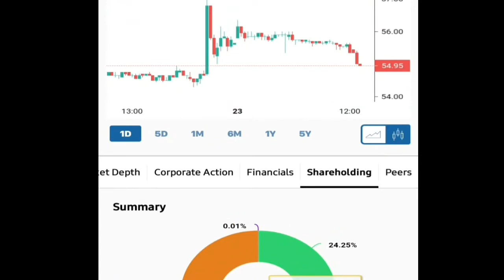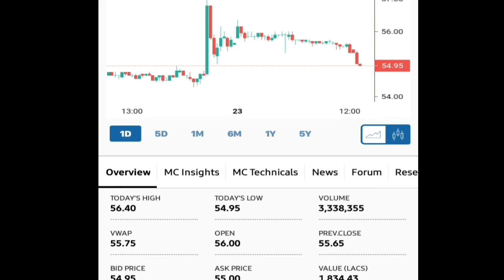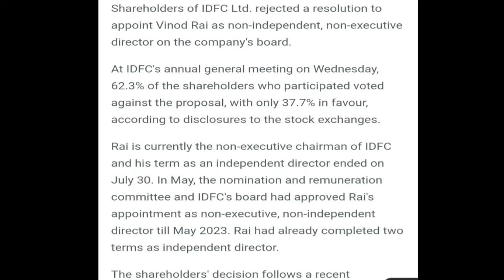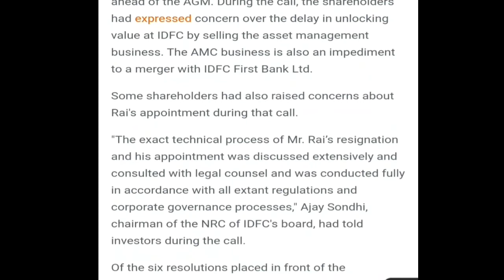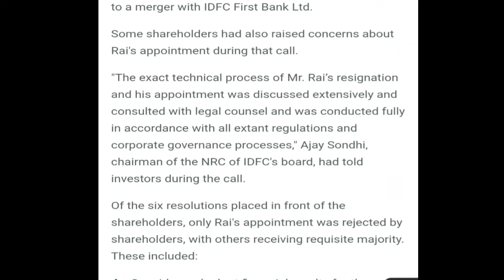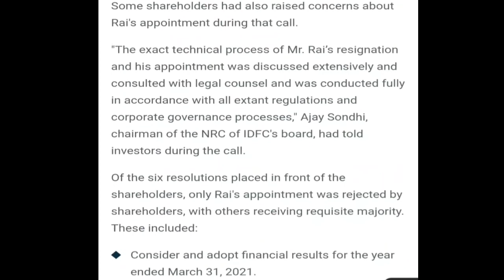IDFC Ltd Latest Updates || Shareholders ने अपनी Power दिखा दिया है